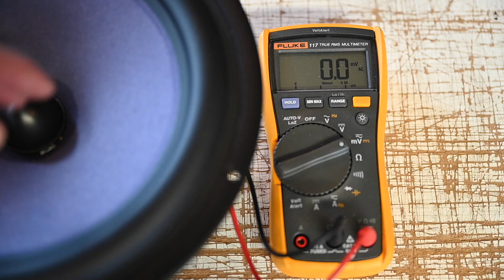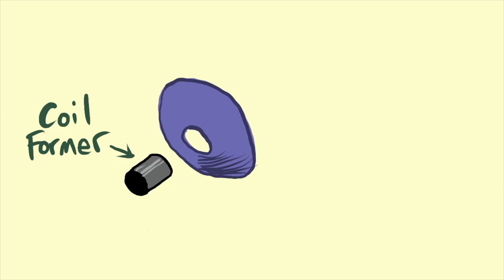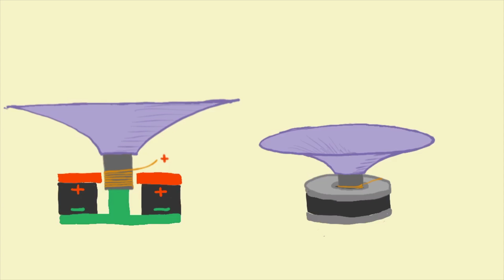How Speakers Work #1: Anatomy of a Driver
In the first video of a series on how speakers work, John DeVore explains the mechanics of moving-coil speakers: The woofers and tweeters used in DeVore Fidelity products.